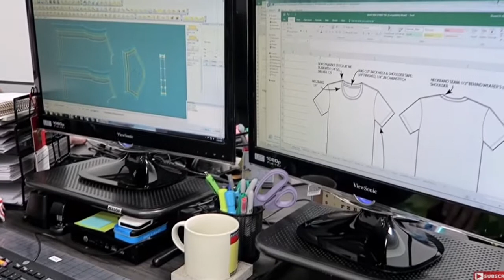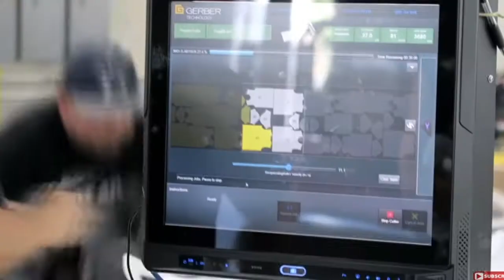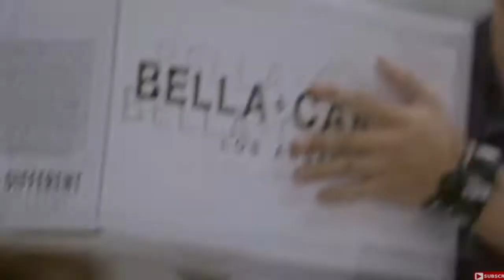Textil Eco en Alemania con su "boton verde"